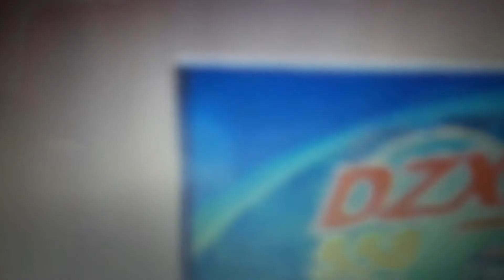Knc Show Sa Veritas Season 8